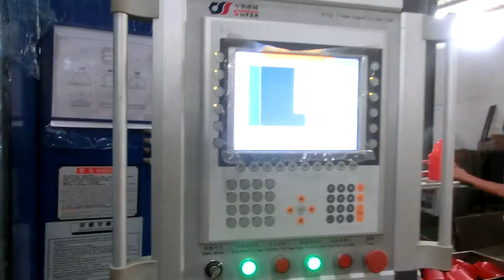DKW-10T juice bottle blow molding mchine SUPERJINJUN Ms.AppeYe